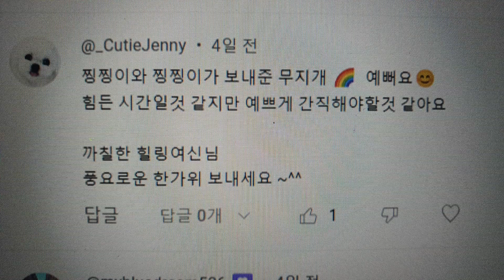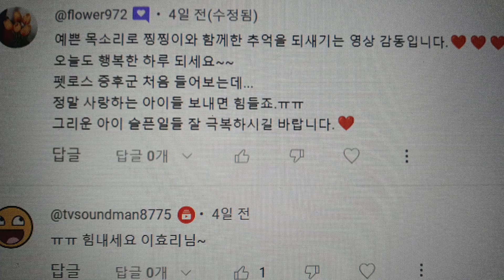(찡찡이에게) 추억의 코스모스 우리 함께했던 곡교천 코스모스꽃밭 길냥이와 함께 그리고 니가 좋아하던 사과